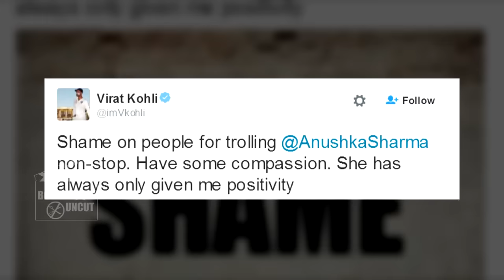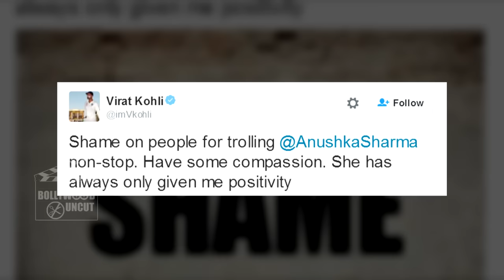ANGRY Virat Kohli ATTACKS People Trolling Anushka Sharma